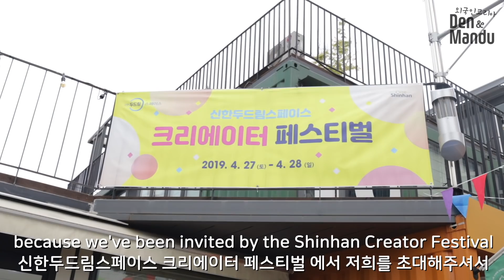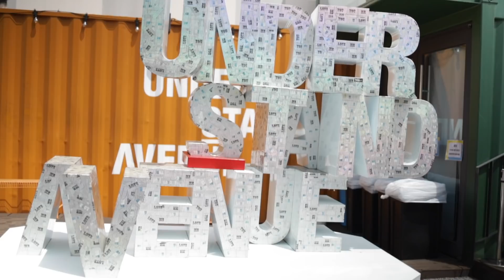외국인만 만들 수 있는 아재개그 코리안 굿즈! 맛있는 깻잎 티셔츠가 있어요~ (ft. 신크페) [TNT]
*이 영상은 신크페의 제작지원으로 만든 영상입니다.
안녕하세요, 이번에 저희가 신한 두드림 스페이스에서 진행한 크리에이터 패스티벌에 초대되어 마켓을 진행하였어요. 저희가 만든 재밌는 상품들이 더 보고싶으시면 링크를 참고해주세요!